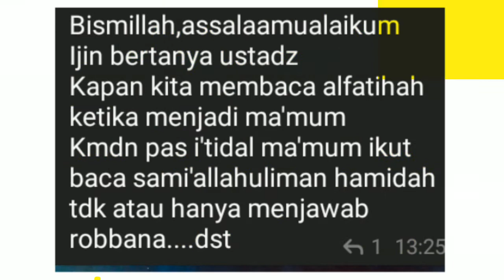Kapan Makmum Membaca Surat Al Fatihah || Ustadz Hendri Lensa حفظه الله تعلي